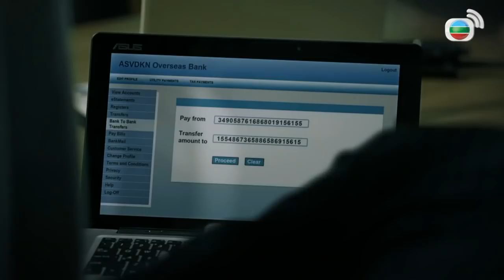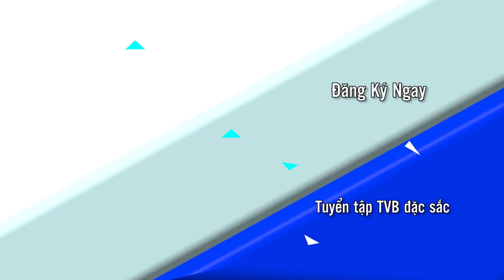Phi Hổ Cực Chiến 2 cắt tập 22-1- Trần Sơn Thông thẳng tay giết chết Lâm Gia Hoa